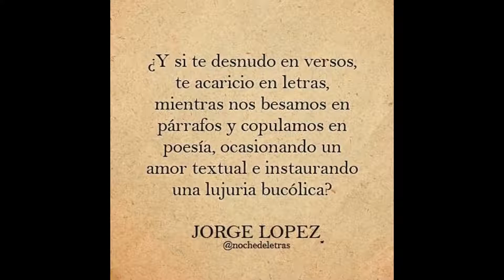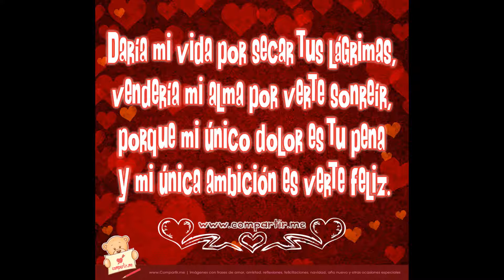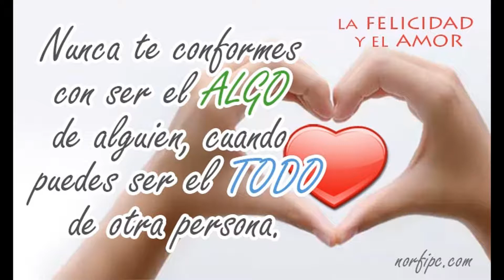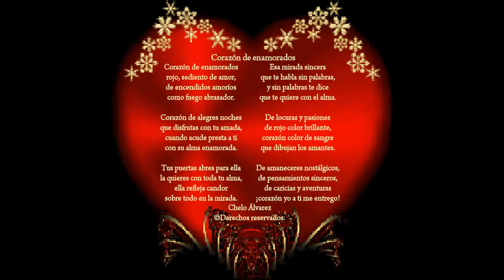Poema Canción: Las Poesías Son Letras Mágicas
Fecha de creación 12 agosto 2.020
Dedicatoria: a mi Luzambena, a Poetisas, Poetas, a las Mujeres hermosas,
A mi familia, a mis amigas y amigos.
Música de YouTube- Biblioteca de audio
Canción: Canta Mi Alma- Tipo Elemento- MP4.
Derechos de autor reservados en su totalidad, según Leyes Nacionales e Internacionales.